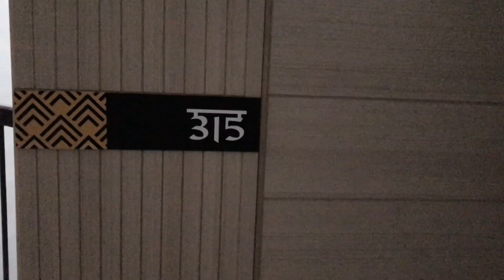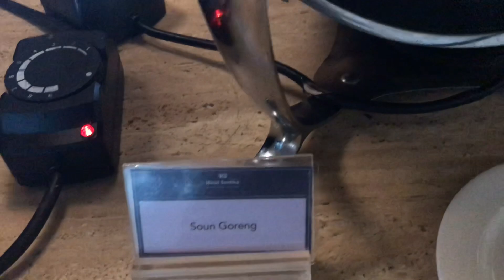Where to stay in Belitung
This was taken February 2020 so we are still allowed to travel during this time since we already planned this trip December of 2019.